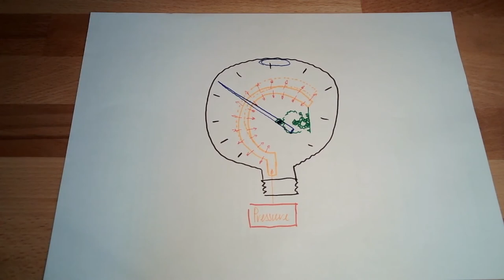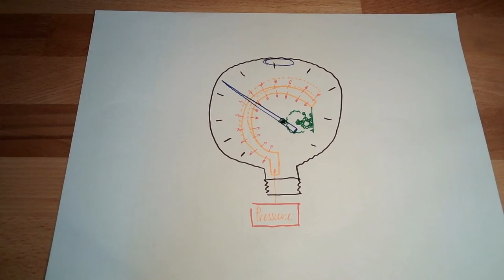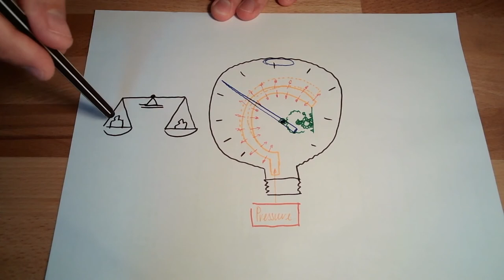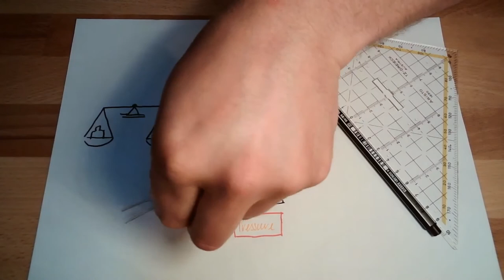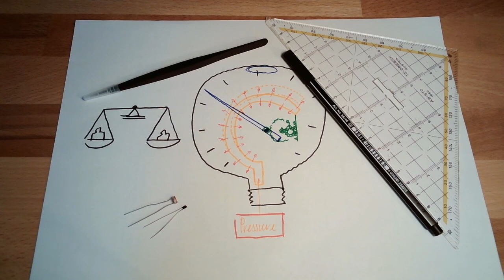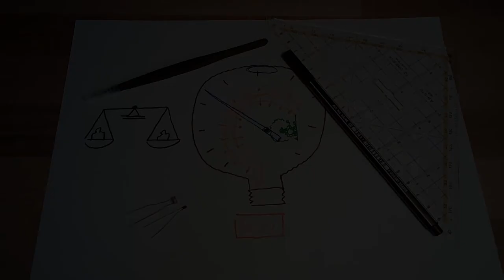Measure 03: System Categories (Old)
This video tries to categorize mesaurement systems according thier working principle.
direct - indirect measurement
analog - digital measurement
time continous - time descrete measurment
deviation - compensation measurment